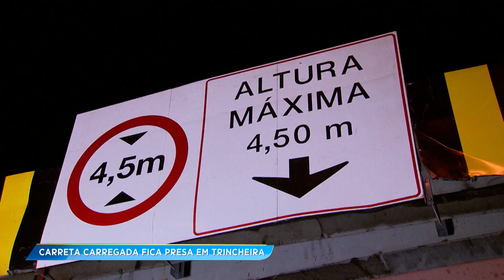Carreta bate em viaduto na região central de BH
Na noite desse domingo (19), uma carreta, que transportava uma retroescavadeira, esbarrou em quatro vigas de metal e ficou presa no local.